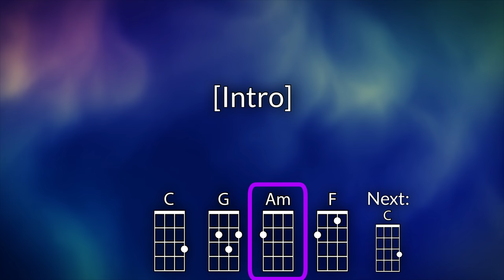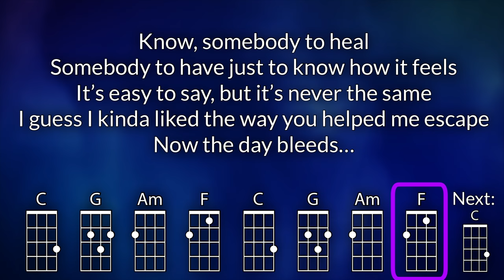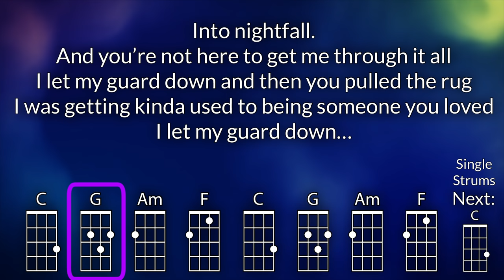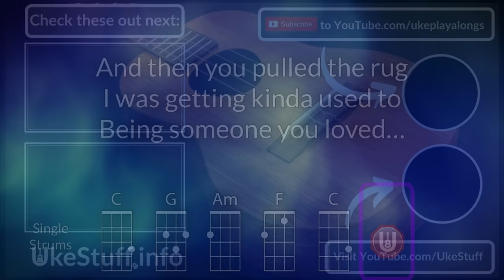Someone You Loved Ukulele Play Along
For educational use.  Optimized for GCEA ukulele.  Key of C.  Transposed down a half step from the original.

Chords Used: C, G, Am, F, Dm

As performed by Lewis Capaldi

Video created on the iPad Pro using Luma Fusion.  The ukulele chord font is available at ukefarm.com.  The motion video is from churchmediadrop.com

And please visit my ukulele blog/website, ukestuff.info (free).